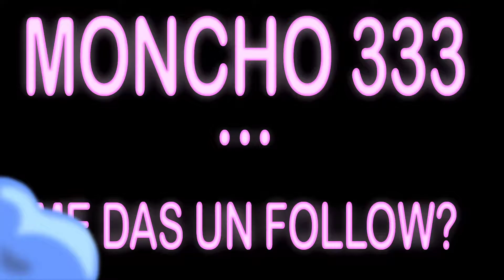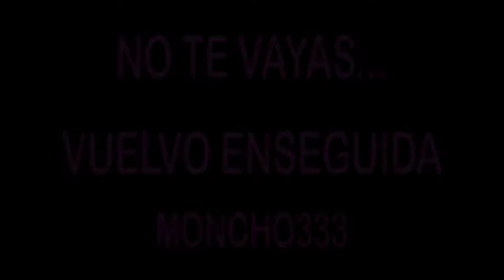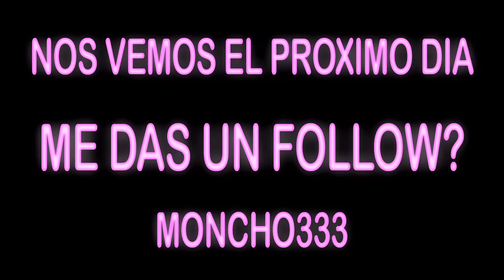💥 SHI RP |EP# 15| 💥 HOY SI QUE ME SACO LA LICENCIA DE PILOTO! SARGENTO ALBERTO CADISCOS! 🎮1080 60FPS